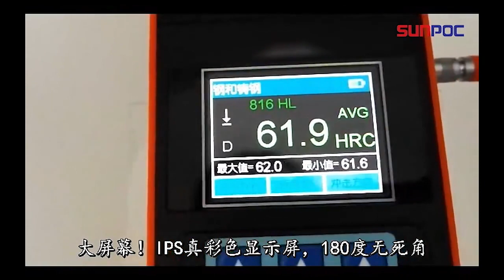PHT-350 Leeb Hardness Tester (Colour Screen)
Feature：
The PHT-350 hardness tester is an innovative improvement about hardness measurement mechanism and circuit performance based on leeb hardness measuring instrument product. Portable, flexible replacement and suitable for the job site, field operations.
- Color screen, hardness scale dual display and optional.
- Add function - custom material
- Built-in high speed thermal printer, support immediately printing function. It can save data permanently.
- Support probe hot-plugging.